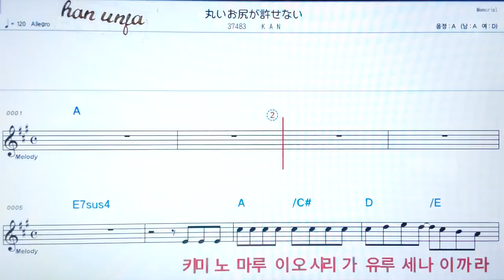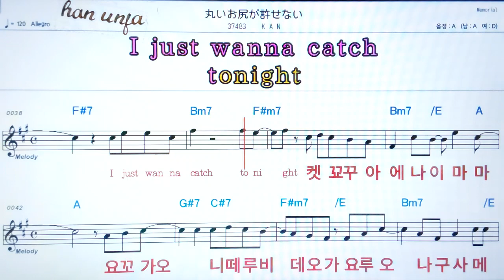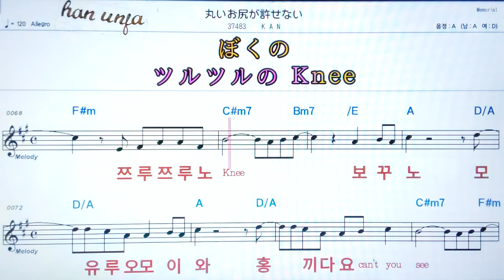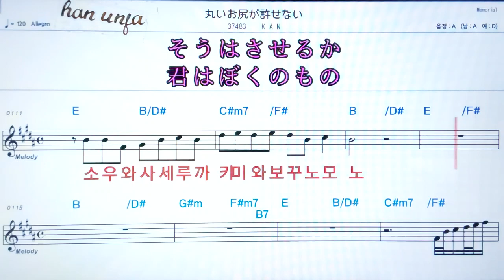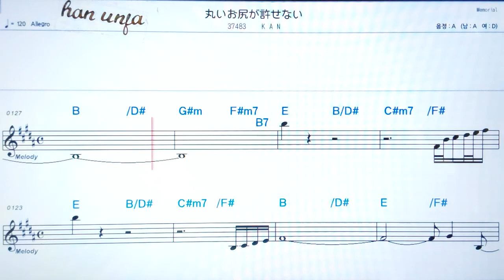💖 마우아노시리가유루세나이/KAN 👍日本어 한글 동시 표시, 코드,악보, 가사 ,Karaoke*카라오케 반주